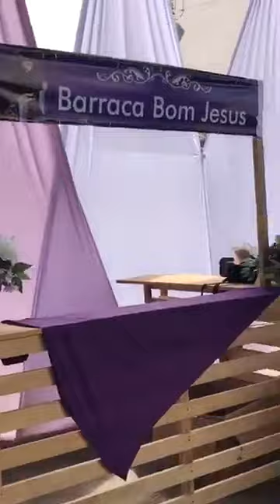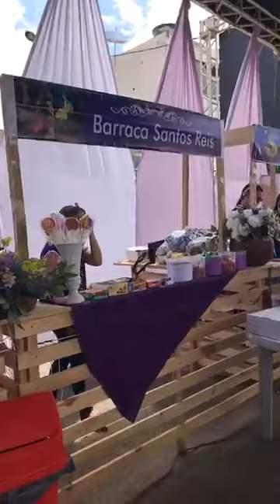MATRIZ DO BOM JESUS, EM SÃO BENTO DO UNA, REALIZA PRIMEIRA MANHÃ DA SAÚDE E DA BELEZA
Nessa sexta-feira (03/01/2010) a Paróquia do Senhor Bom Jesus dos Pobres Aflitos promoveu a Primeira Manhã da Saúde e da Beleza na Vila do Bom Jesus (ao lado da Igreja Matriz).

Foi ofertado serviços com profissionais da Saúde, Cabeleireiros, Esteticistas, Fisioterapeutas, Nutricionistas, Manicure e muito mais, tudo isso ao som de música ao vivo.

TUDO TOTALMENTE GRATUITO!